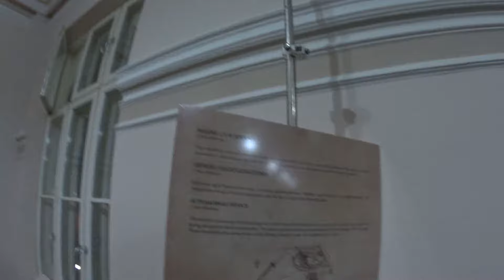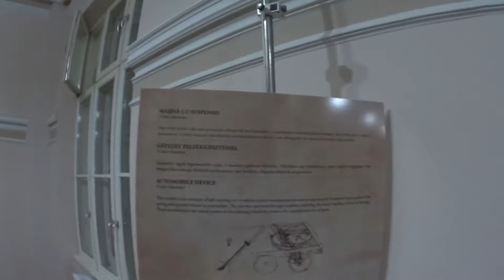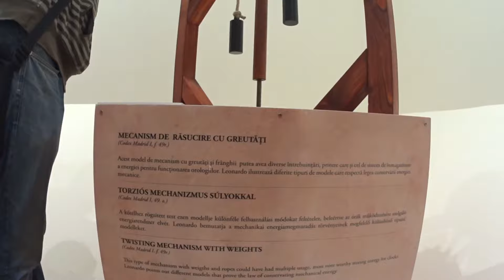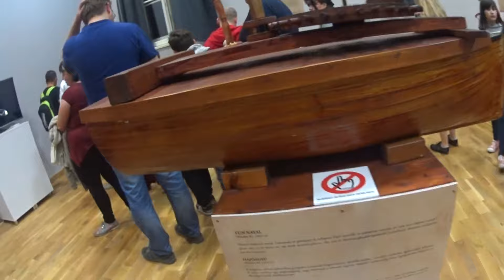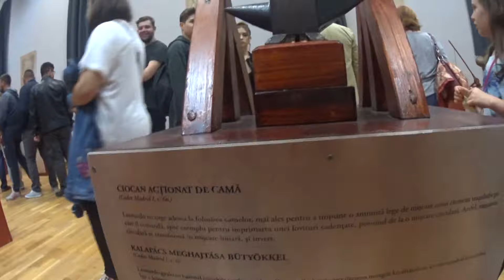Expoziția "INVENȚIILE LUI LEONARDO DA VINCII"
45 de "maşini" pentru zbor, hidraulice, civile şi de război, realizate în mare parte din lemn după faimoasele schiţe ale lui Leonardo da Vinci au fost aduse la Oradea şi expuse, începând de vineri seară, în noul sediu al Muzeului Ţării Crişurilor din strada Armatei Române.

Între "maşinile" inventate de faimosul artist italian în urmă cu mai bine de 500 de ani şi expuse la Oradea se numără un tanc, un deltaplan, un fierestrău hidraulic, o bicicletă şi un străbunic al automobilului, maşina cu suspensie.
Leonardo Da Vinci a fost cel mai de seamă reprezentant al Renașterii italiene din perioada de apogeu a acesteia.Spirit universalist: pictor, sculptor, arhitect, muzician, inginer, inventator, anatomist, geolog, cartograf, botanist și scriitor. Leonardo da Vinci este considerat adesea cel mai de seamă geniu din întreaga istorie a omenirii.